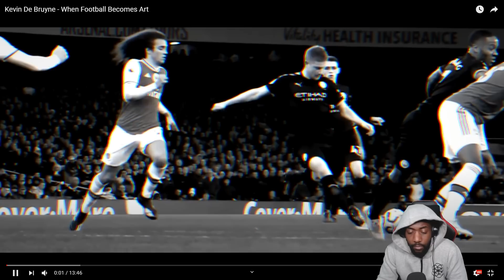Kevin De Bruyne | RANTS REACTS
KING APPAREL